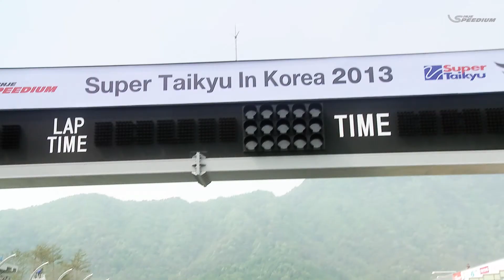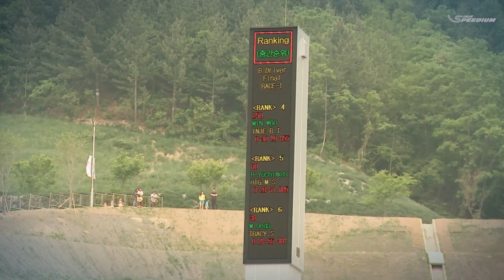麟蹄汽车主题公园开业纪念~! 超级耐久赛的激动人心的现场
加油!

韩国的赛车文化翻开了崭新的一页！

2013年在麟蹄速度Speedium，直接观赏，直接感受，直接体验汽车运动吧！

麟蹄 加油!

韩国最早

亚洲最佳的方程式大会

开办超级方程式巡回赛

超级耐久赛

汽车耐力锦标赛

亚洲汽车耐力巡回赛

超级耐力赛

让全世界6亿人口狂热的汽车决赛的魅力。

这是一个麟蹄speedium的

我爱麟蹄